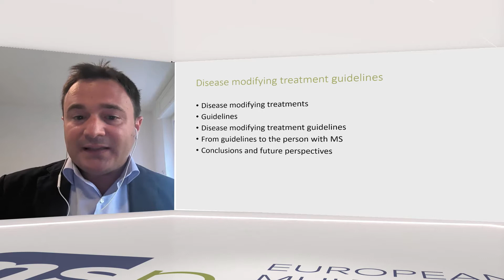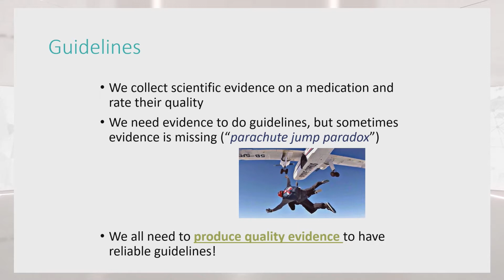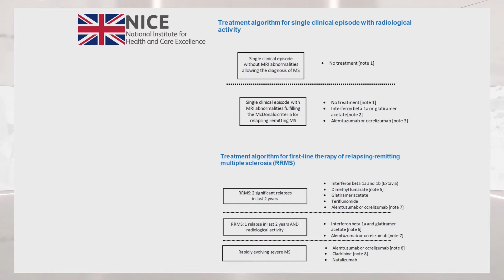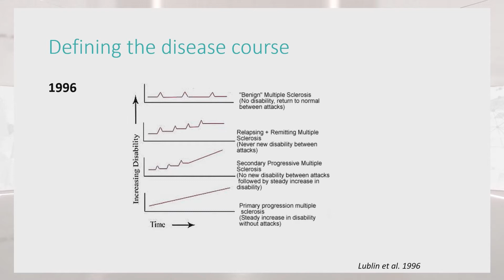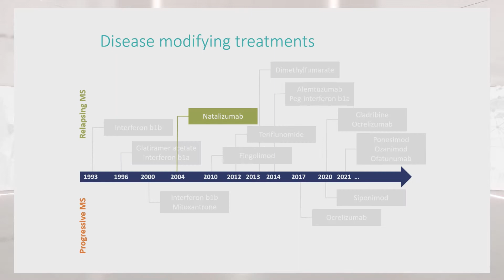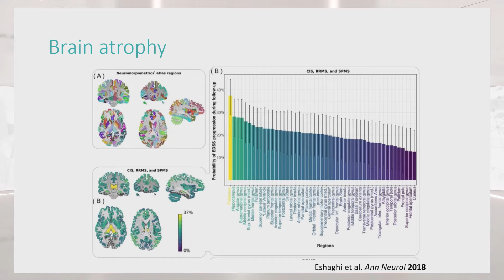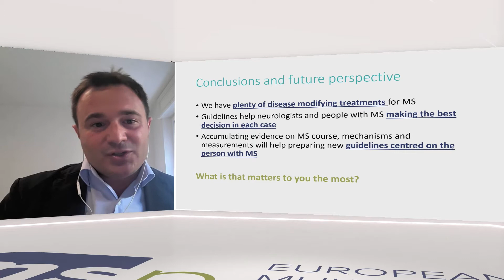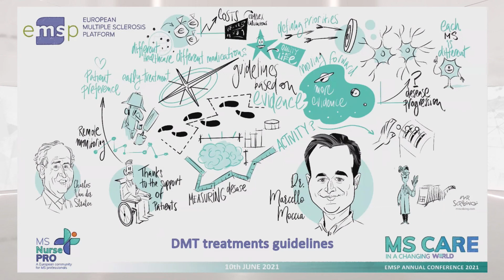Day 2 | 9th Session: DMT Treatment Guidelines with Dr. Marcello Moccia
EMSPVirtual2021 Annual Conference (9-11 June 2021)